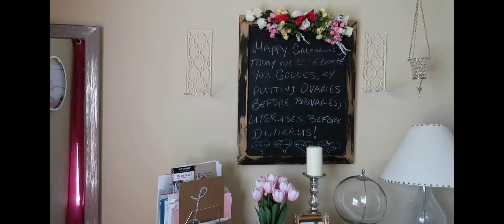Summer Rebdolls Haul 2021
Today I am sharing I am sharing some fabulous Summer fashion from Rebdolls. Please enjoy this Rebdolls Plus Size Try On Haul.

Rebdolls “Swing Of Things” Skater Mini Dress –  Not Available

Rebdolls "Timeless" Floral Smocked Layered Ruffled Midi Dress- Lilac –